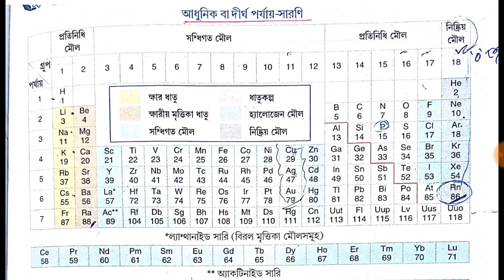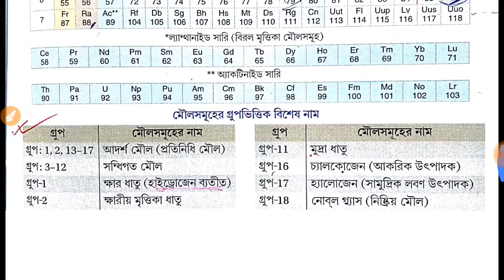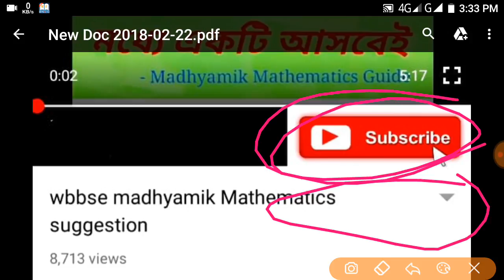ডিস্ক্রিপশন দেখো (পর্যায় সারণী) madhyamik physical science suggestion 2019